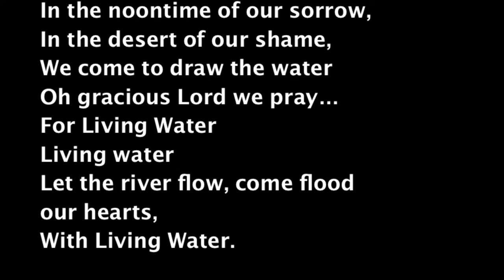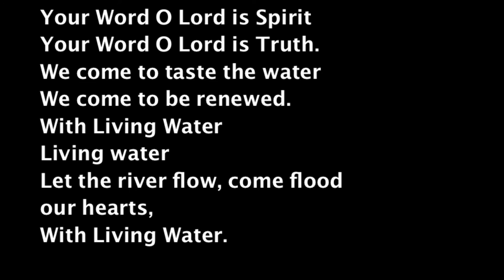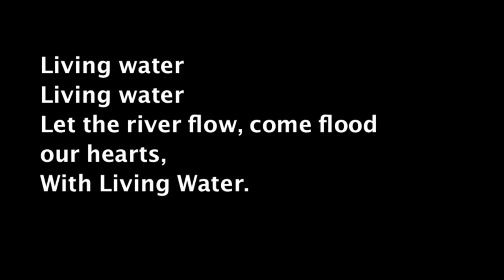Living Water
Derives from John 4 - the Samaritan woman at the well, and John 7:38
If you would like to hear all my compositions in full,

Usage of this song can be acknowledged through the following licensing agencies: LicenSing Online, CCL, One LicenseI and Word of Life International.

Contributing singers and musicians: John Collins, Alicia Paterson and Richard Cootes.
My name is Richard Cootes and I compose religious/liturgical music. If you hear anything you like on my You Tube channel and would like to have the sheet music please make a request at